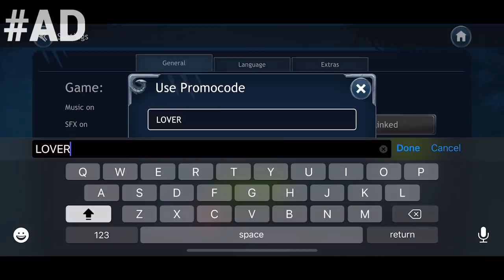CONVINCING GAMERS THEY ARE INVISIBLE (EMBARRASSING!) - Minecraft